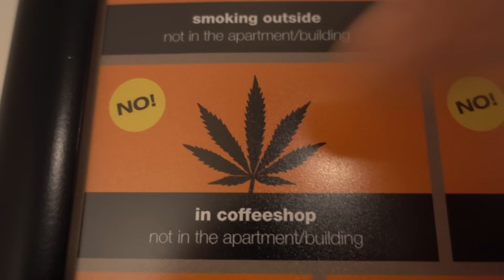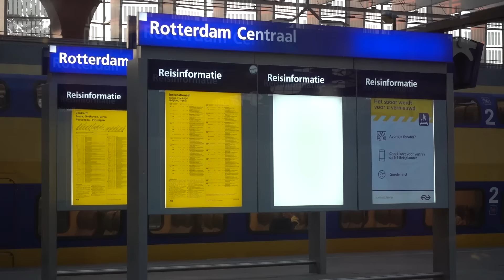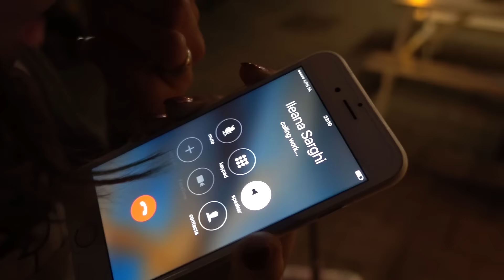S-a DROGAT din greșeală